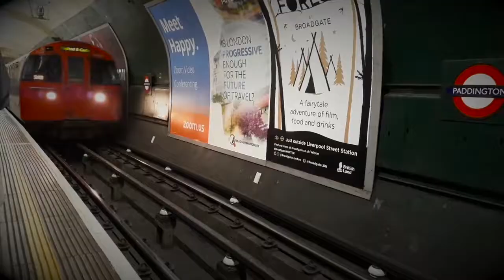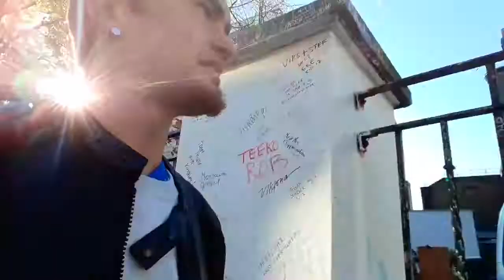TOUR IN LONDON | ABBEY ROAD CROSSING!!!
Time to explore another adventure, and do a vlog with entertainment! I planned to do Abbey Road visit, Westminister, London Eye, London dungeons and travelling through underground.

It was about 4pm that I've left Paddington because it was getting to the point to the rush hour started in chaos.

ABBEY ROAD STUDIO'S INFORMATION!!!

Trains: Jubilee Line - St.Johns Wood! and 5 minute walk away.

Film Location: LONDON!!!